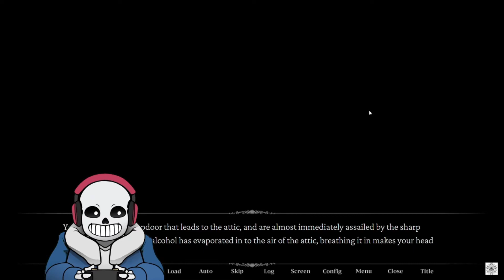SHE IS SCARY WITHOUT COFFEE :: SECOND CIRCLE EP3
So need to give this demon coffee lots of coffee.